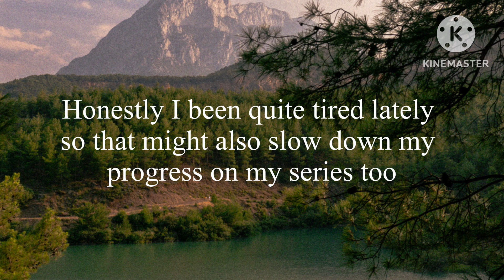Wip of a new series. ||gacha club|| (bsd)